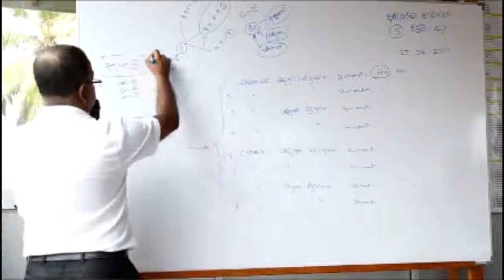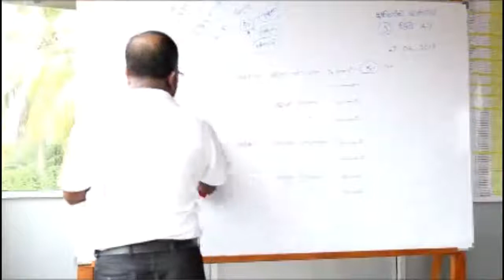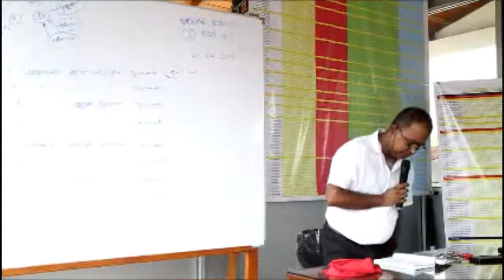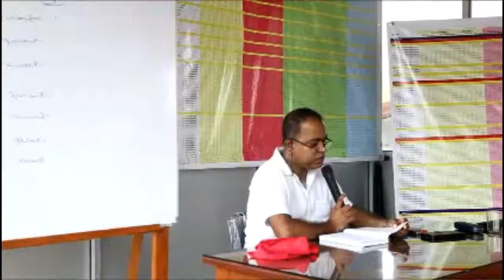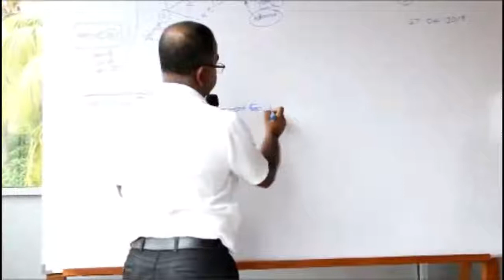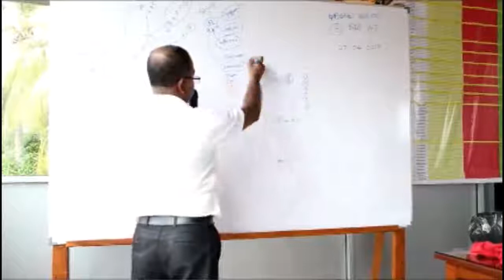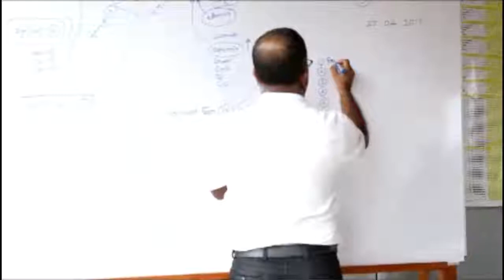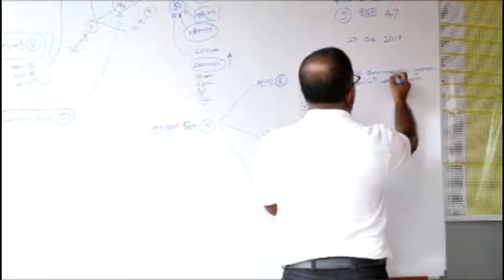Abhidharmaya 5-3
මහාචාර්‍ය අතිපූජ්‍ය රේරුකානේ චන්දවිමල ස්වාමීන් වහන්සේ විසින් සම්පදිත අභිධර්ම මාර්ගය,චතුරාර්‍ය සත්‍ය, පටිචඡ්ඡ සමුප්පාද විවරණය,විදර්ශනා භාවනා ක්‍රමය ආදී ග්‍රන්ථ ඇසුරිනි.